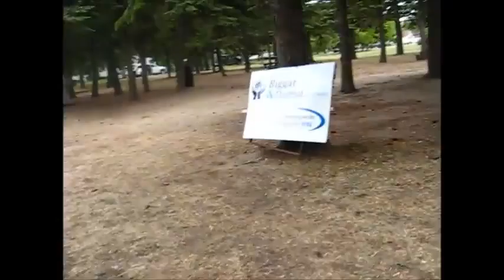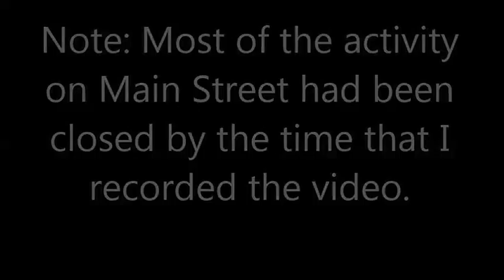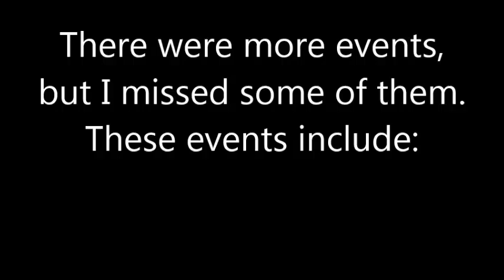Biggar Town and Country Fair Days Part 2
The Parade, Mini Fair, and some Main Street Activities!